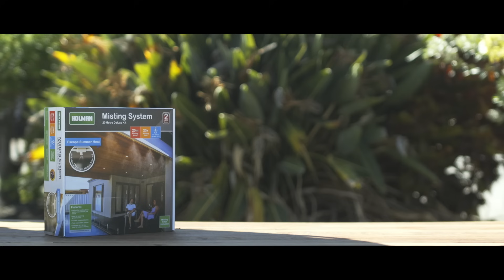Holman Misting System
The Holman Misting System will keep you cool this summer so you can entertain friends and family in your backyard for longer. It has been specifically designed for hot Australian summers and is perfect to cool down patios, recreation and pet areas. The kit comes complete with everything needed to set up an excellent misting system. Available in a 7m or 20m kit.

Product code: MK21013, MK21015